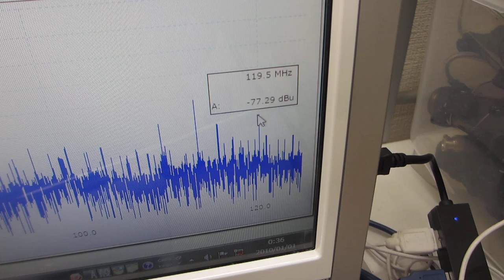超音波の発振制御実験－－音圧測定解析に基づいた、超音波の発振制御技術－－（超音波システム研究所）